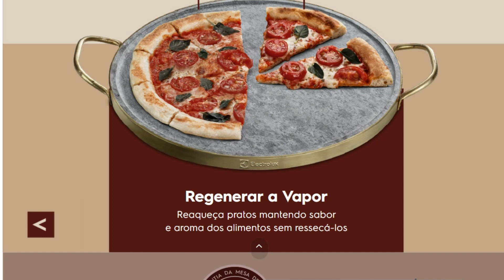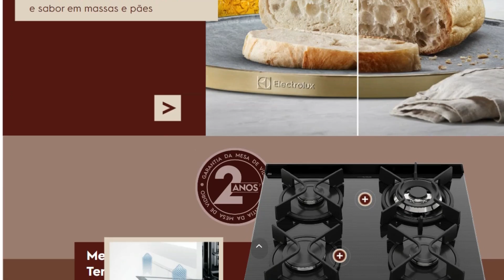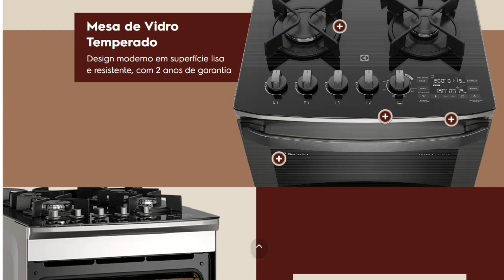Fogão 4 bocas Electrolux Preto Expert com Duplo Forno, Função Air fryer e Mesa de Vidro (FE4AD)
LINK DE REFERENCIA MENOR PREÇO

🔥✨ Conheça o Fogão Expert FE4AD da Electrolux - O PRIMEIRO fogão com Airfry do Brasil! 🇧🇷🌟 Tecnologia para comidas saudáveis e grandes porções. É fogão, é forno elétrico, é Airfryer. Vem comigo descobrir todos os detalhes dessa revolução culinária! 🍲🔥

🌈 Características Incríveis:
- 🌬️ Air Fryer Integrado: Faça até 4X mais porções de alimentos de forma saudável, reduzindo calorias e gorduras. 🍟🥗
- 🌱 Sustentabilidade: Ajuda a preservar o meio ambiente, evitando o descarte de até 27L de óleo por ano. 🌍💚
- 🍕 PerfectCook360: Assa os alimentos até 33% mais rápido, com controle de temperatura preciso. 🕒🔥
- 💨 Convecção e VaporBake®: Asse tudo por igual e dê um toque especial a massas e pães. 🍞🍲
- 🍮 Duplo Forno: Prepare prato principal e sobremesa ao mesmo tempo. Ganhe tempo e evite misturar sabores. ⏲️👩‍🍳

🎨 Design Moderno e Durável:
- 🌟 Mesa de Vidro Temperado: Superfície lisa, resistente e fácil de limpar. 2 anos de garantia. 🧼🔍
- 🍽️ Grill para Finalizar: Mais textura e sabor para suas receitas. 🥩🔥
- 🔥 Multi Chama: Eficiência na distribuição de chama, ideal para panelas maiores. 🍲🔥

🕰️ Praticidade e Controle:
- ⏲️ Timer: Programe o tempo de cocção desejado com aviso sonoro ao término. 🎶🕰️
- 🖥️ Painel Digital: Sofisticação e modernidade na ponta dos dedos. 🌟💻
- 🚀 Acendimento Automático: Ignição rápida, fácil e segura para começar a cozinhar sem demora. 🔥🚀

🧼 Limpeza Facilitada:
- 🌬️ FastClean: Revestimento que evita acúmulo de gordura e cantos arredondados para limpeza fácil. 🧼💦

👩‍🍳 Organização e Segurança:
- 🎚️ Grades Individuais: Estabilidade garantida no preparo das receitas. 🍳🔐
- 🍽️ 2 Prateleiras no Forno: Uma manual e outra autodeslizante para praticidade e segurança. 🛒👩‍🍳

🔥 Descubra o futuro da culinária com o Fogão Expert FE4AD da Electrolux! 🚀✨ Electrolux FogãoExpert InovaçãoCulinária 🍽️🌟